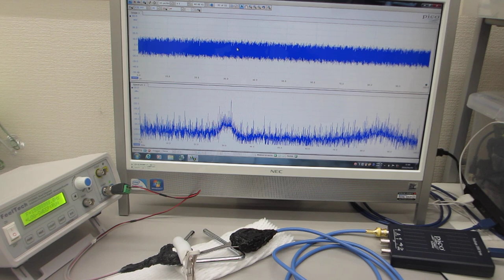超音波の伝搬特性テスト（超音波システム研究所）